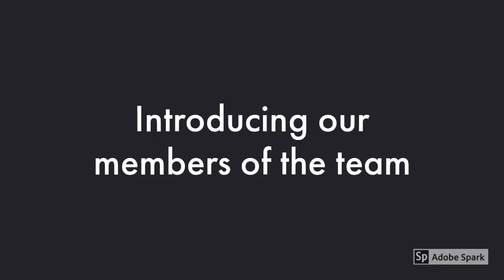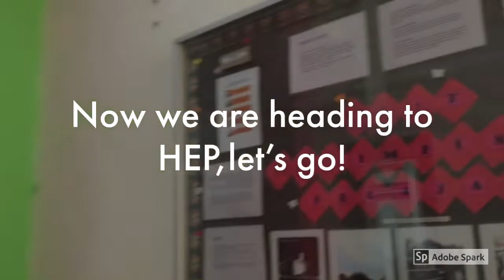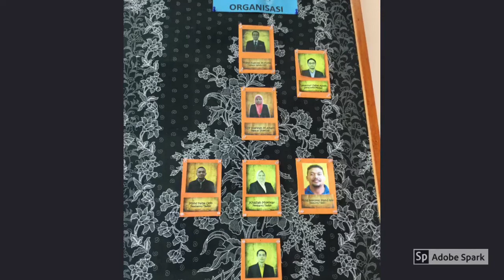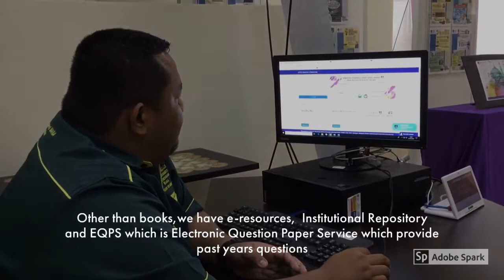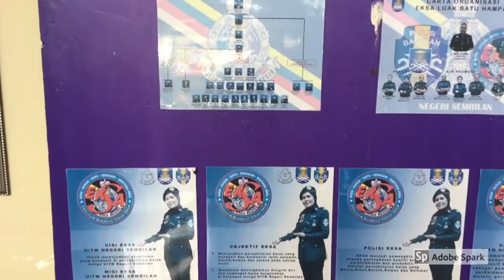UED102N3_group5AS1161C2_interimAug2019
We are given task to do a campus tour in order to get ourselves ready for the upcoming Semester 1 which will start on 3rd September 2019